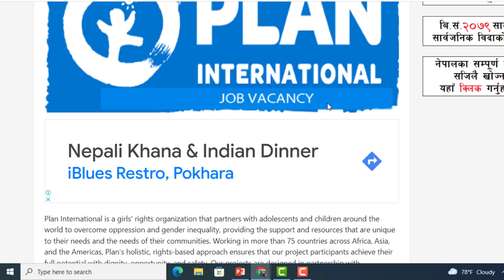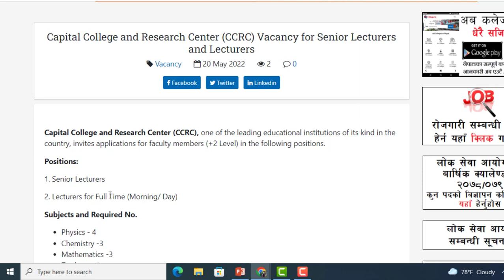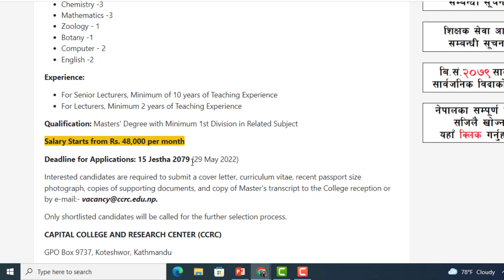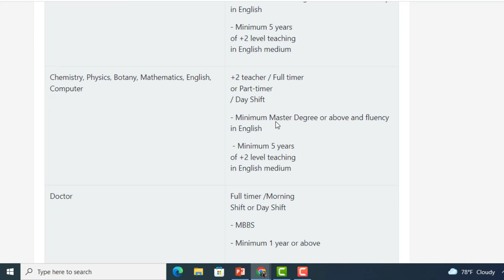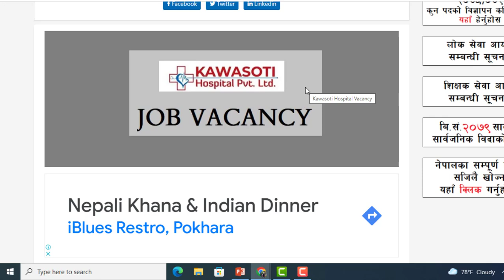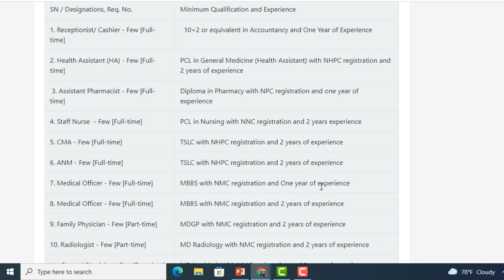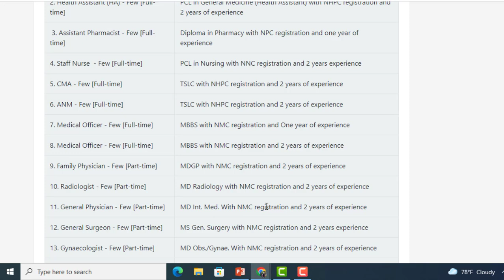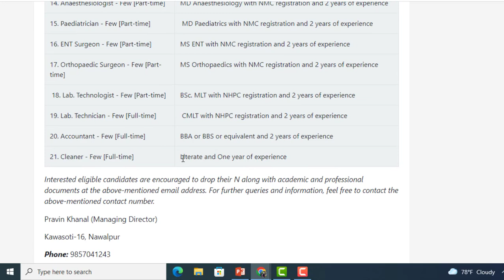50 हजार तलब हुने,500 जना भन्दा धेरैको लागि देशको विभिन्न ठाउमा जागिर। NEW JOB VACANCY IN NEPAL ।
50 हजार तलब हुने,500 जना भन्दा धेरैको लागि देशको विभिन्न ठाउमा जागिर। NEW JOB VACANCY IN NEPAL ।

2 VACANAY LINK : Capital College and Research Center (CCRC) Vacancy for Senior Lecturers and Lecturers

3 VACANCY LINK : Prasadi Academy Vacancy for Teacher, Doctor, Nurse and School Staff